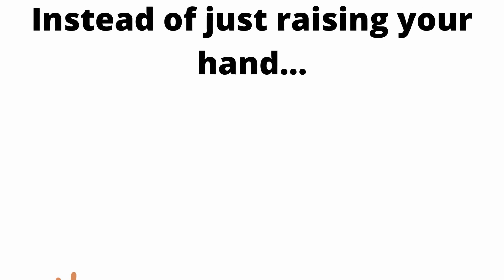Maybe You Should Google It!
Struggling with a coding problem and not sure what to do next? Don't give up right away - try using Google first! In this short video for coding students, we explain how you can effectively leverage Google to find solutions when you get stuck. We'll teach you tips on crafting targeted searches, selecting the right sources, and applying what you learn to solve your specific coding challenge. You'll learn that Google is an invaluable resource for coders of all levels. So next time you hit a wall, don't throw your hands up in frustration - open up your browser and "Google it!" With the right search skills, you can find the help you need and get unstuck in no time. This video will empower coding students to use Google more strategically and efficiently in their learning.